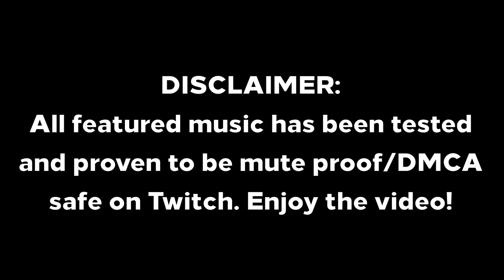WWE on - Part 5